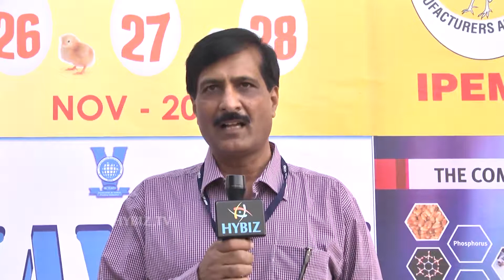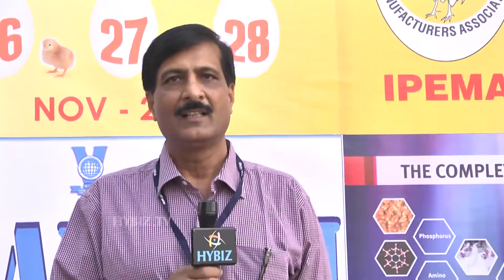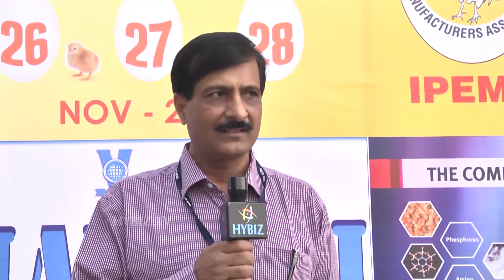Ranawat Operation Head of Amrit Feeds At IPEMA-Hybiz.tv